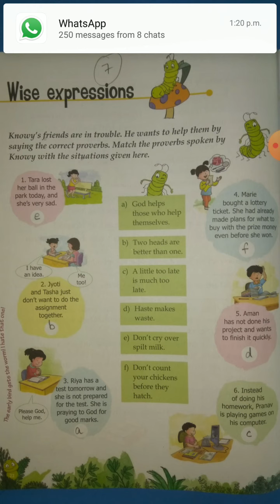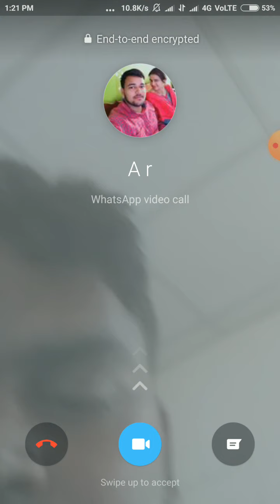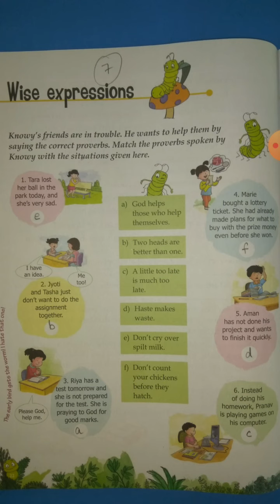Class 3 GK ch7 Wise Expressions